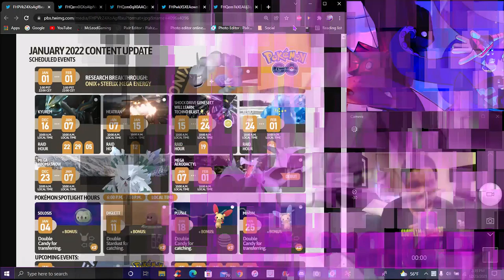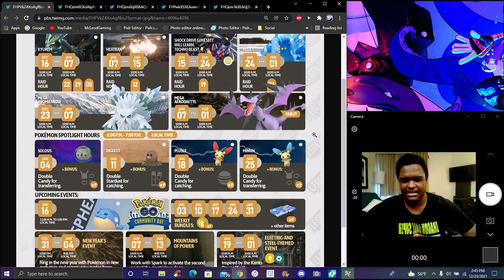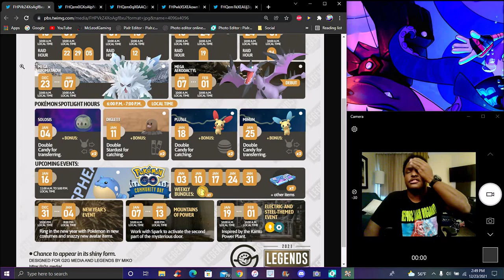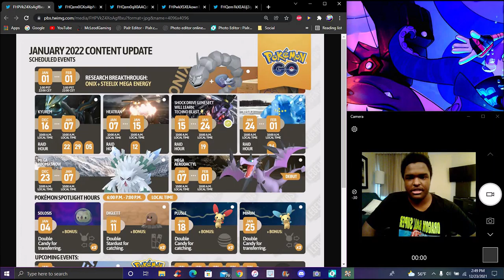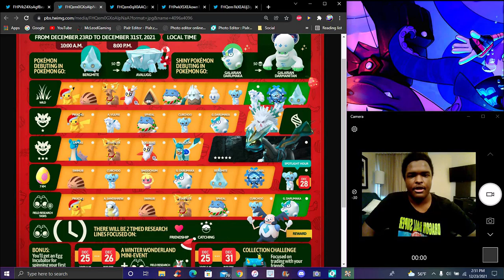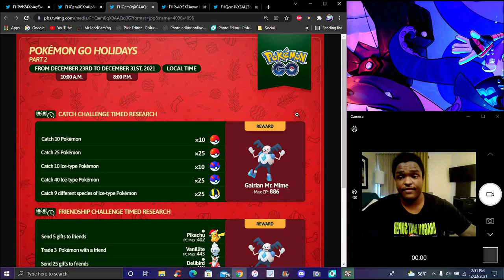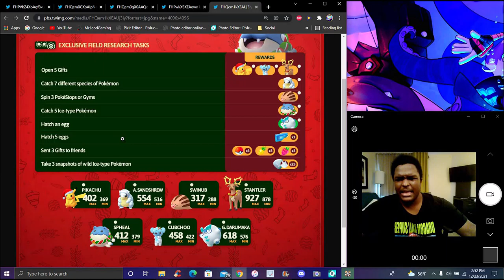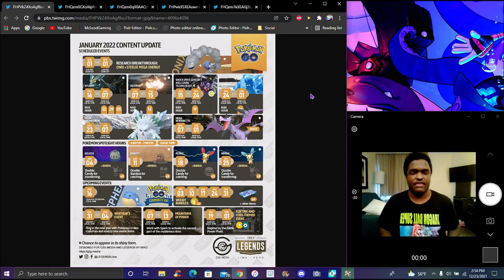I WONDER!!! ??? JANUNARY 2021 + ONIX & MEGA + NEW YEARS + THE KANTO POWER PLANT!!! ??? POKEMON GO!